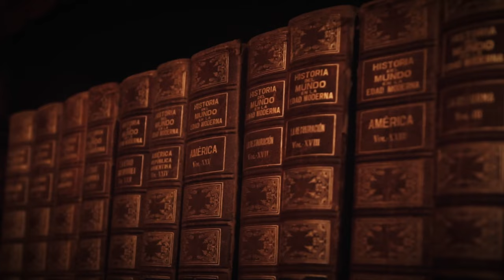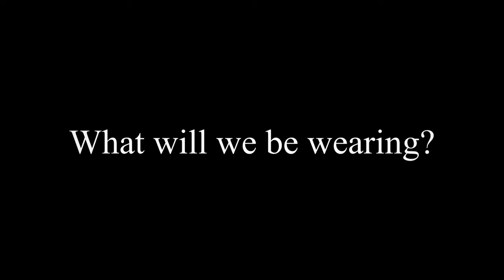Celtic Giants - The Beginning - Episode 1 (The Dolmen & Connach Collaboration)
Celtic Giants - The Beginning (Episode 1) 🎥

In this first episode, Taloch explains a bit about what the Celtic Giants are, and what it is about. 🤩

We also had a discussion with Art designer & Illustrator, Sem Vine, about the history of the Celts and the Great Kilt. 🍀

Followed by preparation, and rehearsals for the debut performance of the Celtic Giants on the 8th April…
Tickets available here:

🍀Listen to more of the Celtic Giants here
📺Watch all of the official Celtic Giants videos here

The Rise of the Celtic Giants - Documentary Series

Welcome to the official Celtic Giant YouTube channel - here we share and celebrate the artistic creations of the Celtic Giants. Here you’ll find videos, music and history videos! You can watch the making of The Celtic Giants from the playlist above 👆